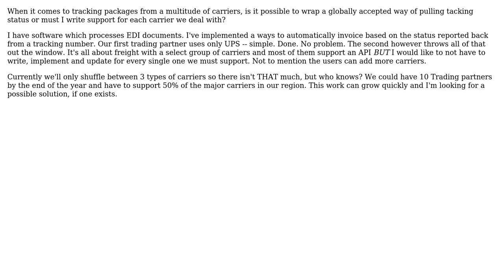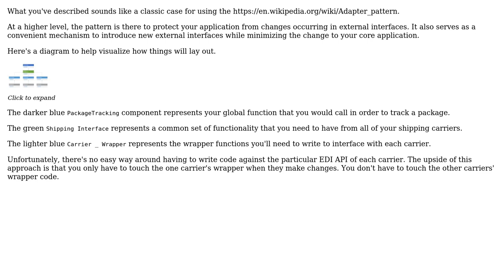Software Engineering: Single tracking algorithm for many carriers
With thanks & praise to God, and with thanks to the many people who have made this project possible! | Content (except music & images) licensed under CC BY-SA | Music | Images & others | With thanks to user RustyTheBoyRobot , user David Carrigan and the Stack Exchange Network Trademarks are property of their respective owners. You are responsible for your own actions.